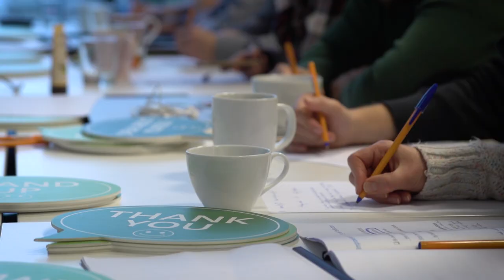Our cozy community in Warsaw